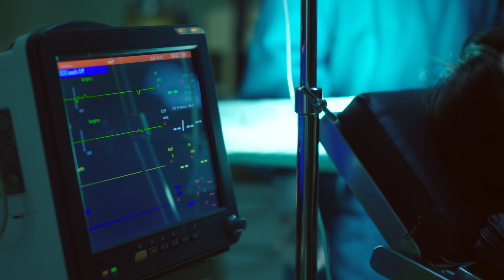[Highlight] Chains Of Heart | ตรวนธรณี EP.9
📺 ทุกวันเสาร์ที่ 18 ก.พ. 2566 เวลา 22.40 น. ทางช่อง 3HD และดูออนไลน์เวอร์ชัน Uncut เวลา 23.10 น. บนแอป iQIYI และเว็บ iQ .com ที่เดียวเท่านั้น